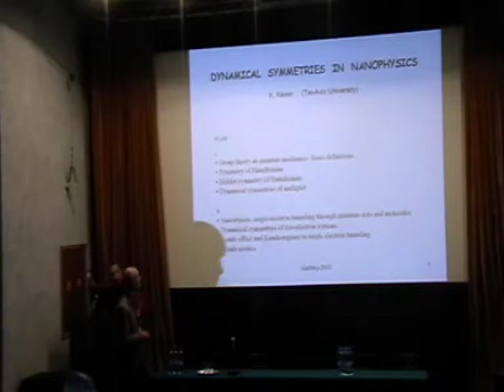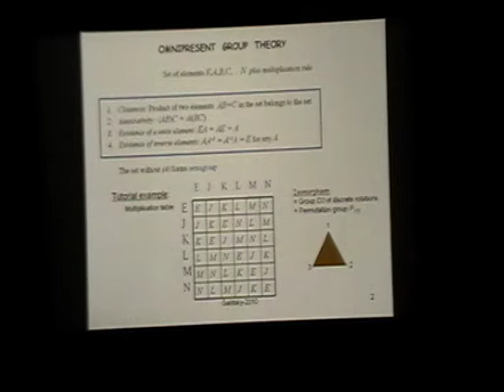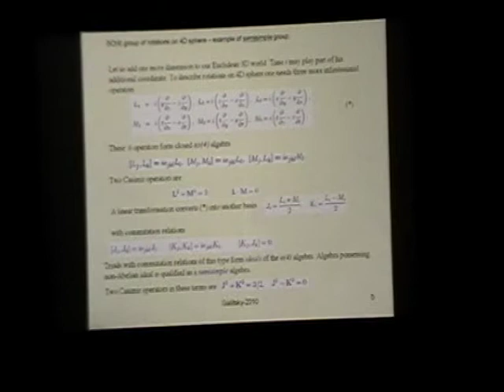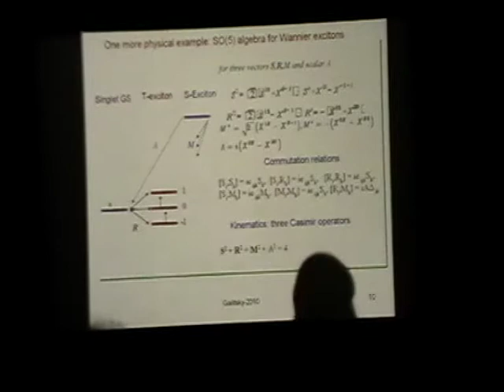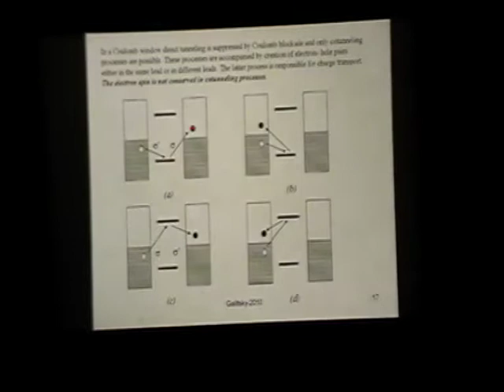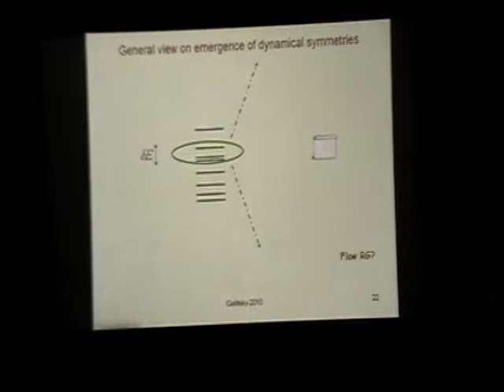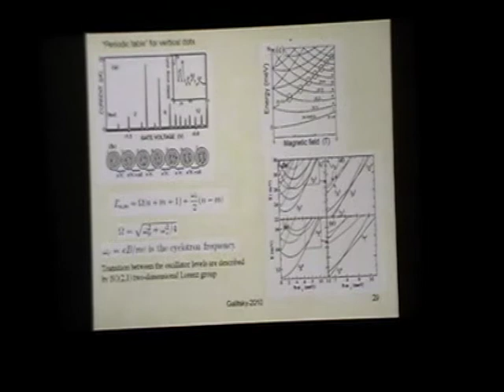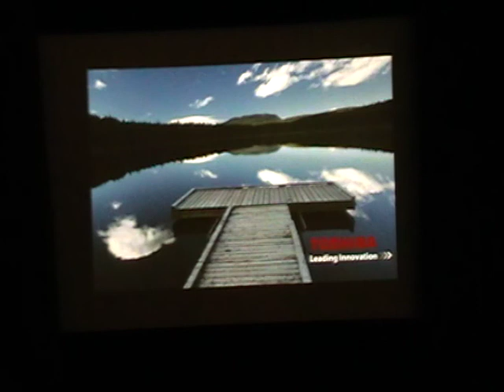(3 Gb) Kikoin K.A., 20-26.09.10. Dynamical symmetries in nanophysics.